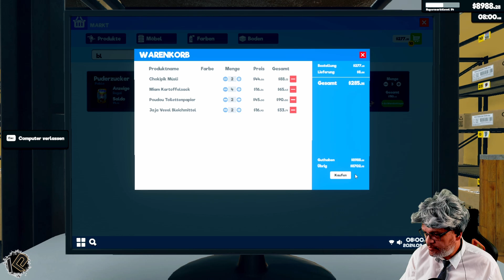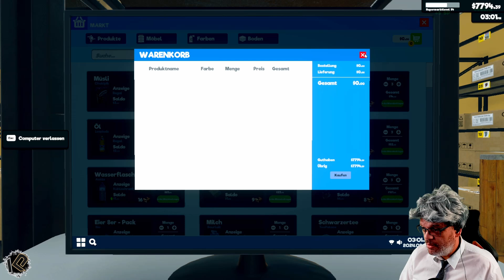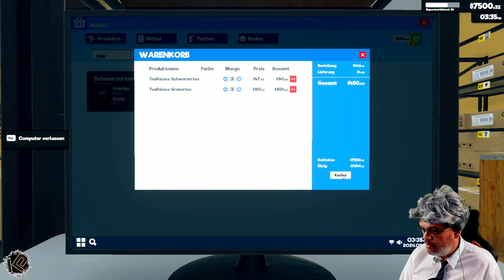🛒Let's Play Supermarket Simulator | Folge 119 | Alles geht den Bach runter